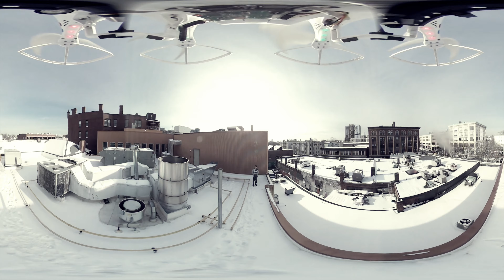NUVU Adventure Squad_QUICK EDIT